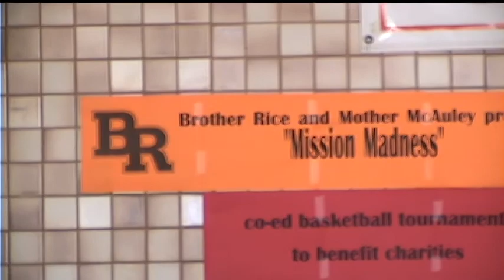Brother Rice/Mother McAuley: Mission Madness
Over spring vacation, the Mother McAuley girls teamed up with the Brother Rice boys to play in a grand tournament of basketball, (in relation to the actual basketball tournament: March Madness). All levels were invited, freshman through senior. Mission Madness has now become an annual event at Brother Rice after it's creation in 2011. Here are just some clips throughout an entire day of excitement.

Edited by: Marcus Aubin (freshman)